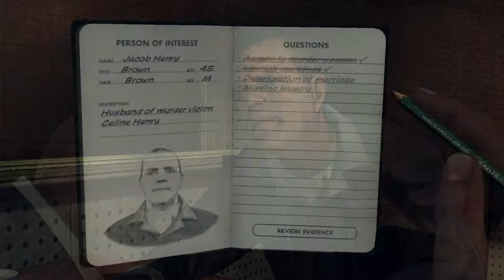L.A. Noire - Jacob Henry (Central Station) - Wrong Answers and Correct Answers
Homicide - The Red Lipstick Murder

All responses for Jacob Henry's interview.